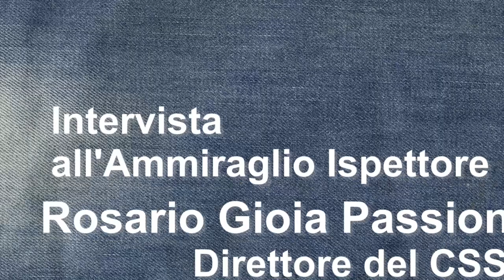Intervista all'Ammiraglio Ispettore Rosario Gioia Passione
32° Trofeo Mariperman
In occasione della conferenza stampa di presentazione del 32° Trofeo Mariperman, che si svolgerà a Le Grazie di Porto Venere il 28-29 ottobre 2019, abbiamo intervistato l'Ammiraglio Ispettore Rosario Gioia Passione Direttore del CSSN Centro di Supporto e Sperimentazione Navale della Marina Militare di La Spezia.